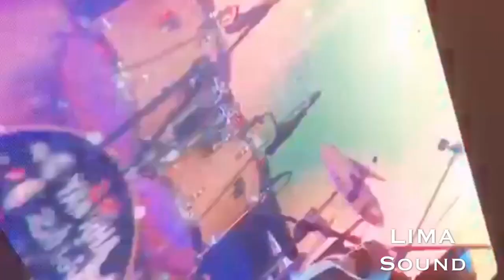JHYBO - One Lagos Fiesta 2018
Bar Beach, Ikorodu & Agege

Performing hit tracks - Run Dier Mouth, Adura Elijah, PARA & more ..

Buy & Stream Music - smarturl.it/JhyboRapwoli

( JhyboRapwoli.com - LIMA  Sound )